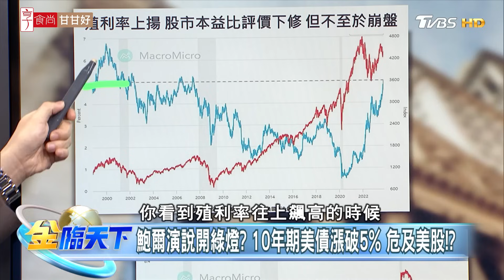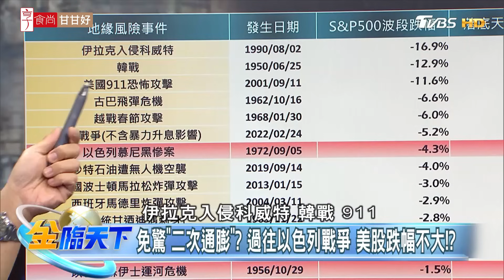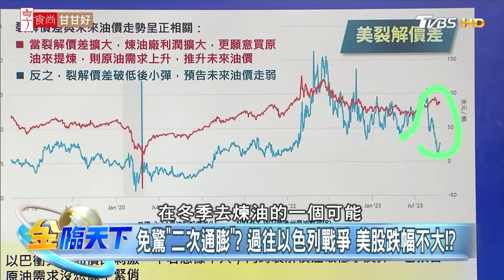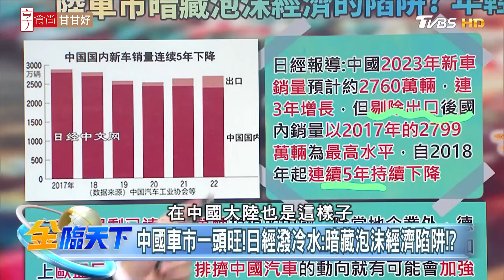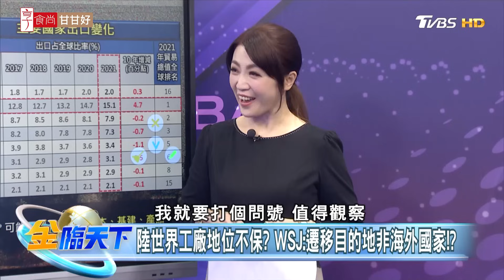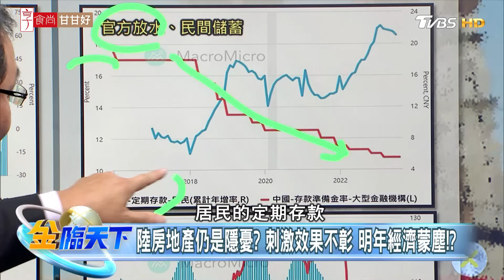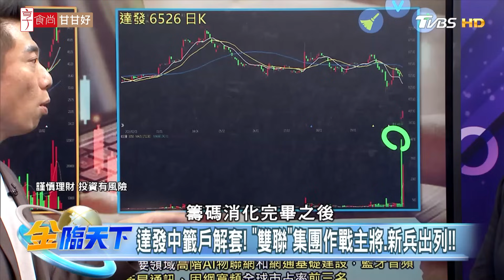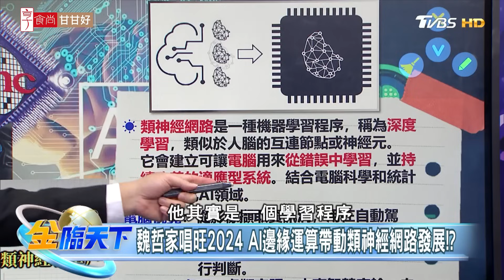不知鷹鴿 鮑爾默許美債殖利率升？年底作帳行情敲門 集團股點名誰 ft.吳孟道 陳威良 林友銘 温建勳｜金臨天下 完整版 20231020@tvbsmoney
本集來賓 吳孟道 陳威良 林友銘 温建勳

00:00│金融前景黑茫茫 鮑爾發言後美債殖利率逼近5%！！
01:45│鮑爾讓美股有"鷹"影？ 空頭警告：標普恐暴跌63%！？
05:00│最壞時刻未到？ 華爾街大行裁員.房貸利率攻上8%！！
06:29│房貸族喊苦！ 申貸需求創30年低 美成屋銷售跳水！！
08:06│鮑爾演說開綠燈？ 10年期美債漲破5% 危及美股！？
09:20│美債ETF買點降臨？ "存續期間"關乎未來上漲幅度！？
11:55│飆破5%買進好時機？ 美長債殖利率飆 看法分三派！？
16:44│免驚"二次通膨"？ 過往以色列戰爭 美股跌幅不大！？
20:25│房地產引銀行"債務懸崖"？ WSJ：中不排除金融危機！？
25:04│中國車市一頭旺！ 日經潑冷水:暗藏泡沫經濟陷阱！？
28:30│陸世界工廠地位不保？ WSJ：遷移目的地非海外國家！？
34:03│中國今年前三季經濟貢獻來自消費 外資看保5有望！？
35:23│陸房地產仍是隱憂？ 刺激效果不彰 明年經濟蒙塵！？
38:04│年底作帳行情來敲門？ "集團股"點名聯電.聯發科！？
40:48│達發中籤戶解套！ "雙聯"集團作戰主將.新兵出列！！
42:30│三檔"月月配高股息"ETF該怎麼選？ 新兵更勝00929！？
46:28│魏哲家唱旺2024 AI邊緣運算帶動類神經網路發展！？